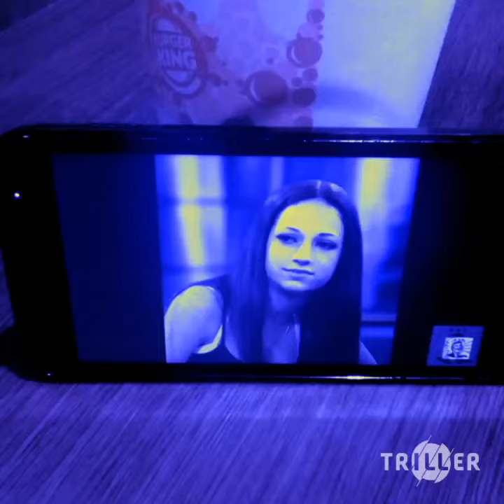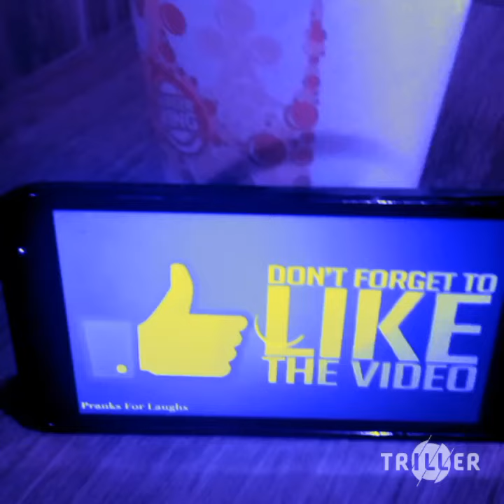$!+ D0wn...? {0FF![!@1 mu$!( v!D30}